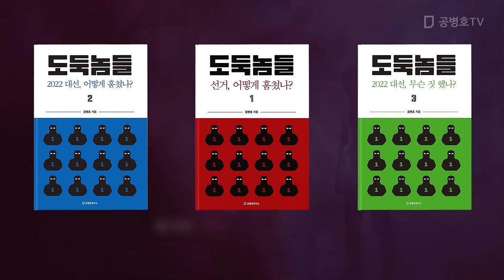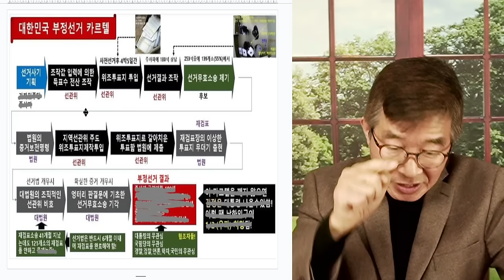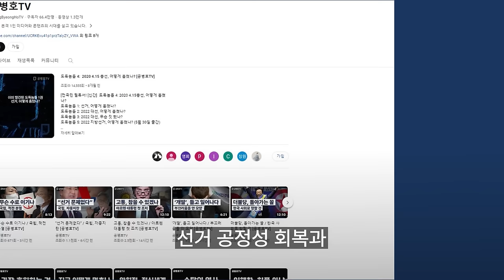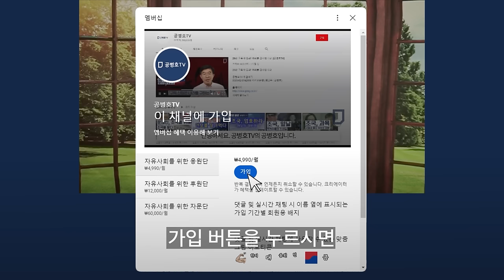선관위, "난 몰라" / 낱낱이, 다 드러났는데 / 숫자로 숨길 수 없을 정도로 [공병호TV]